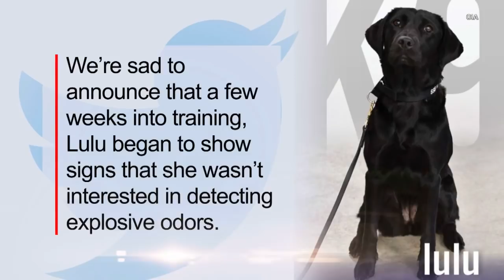Adorable Puppy Kicked Out of CIA's Bomb-Sniffing Program After Refusing To Work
Lulu, an adorable black Labrador with a nose better suited to sniffing out treats than explosives, was let go from a CIA training program after refusing to work. "Lulu was no longer interested in searching for explosives," the CIA said. Though a lack of motivation isn't uncommon, a dog's drive to work again usually returns after a day or two. Since being relieved of her duties, Lulu is now living with her handler. InsideEdition.com's Keleigh Nealon has more.